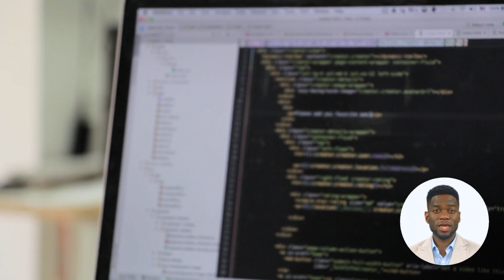Riot Security, has filed to raise $9.7 Million Dollars in new equity investment.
According to filings with the U.S. Securities and Exchange Commission, Riot Security is raising $9,700,211.00 in new funding. Sources indicate as part of senior management President, Benjamin Netter played a key role in securing the recent investment and it will aid in aggressively expanding the company, as well as broaden and accelerate product development. In todays world, most successful cyberattacks start by a human failure. Were making the platform that makes it easy to prepare your employees for cyberattacks, in a way they love. Source: intelligence360.io and intelligence360.news